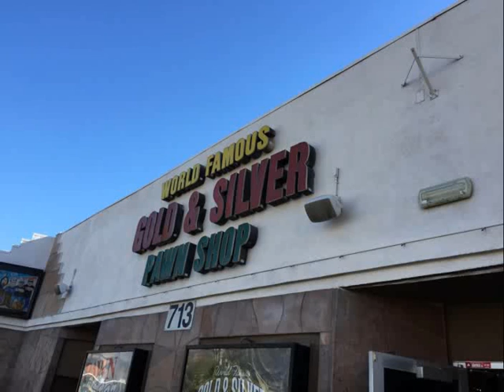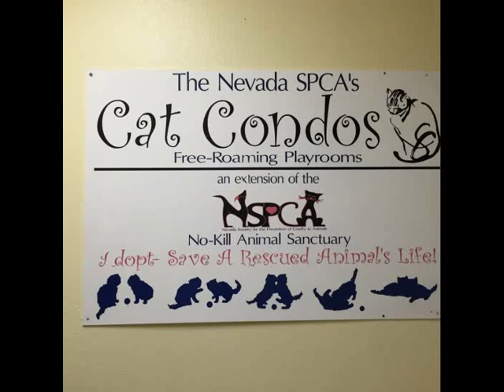d4Jacci's Holiday day 4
Las vegas day 4